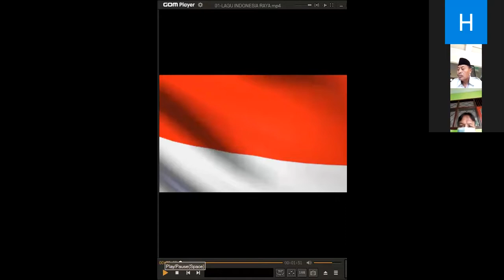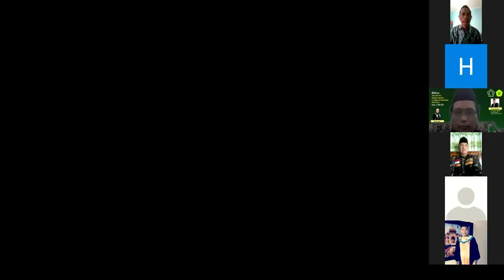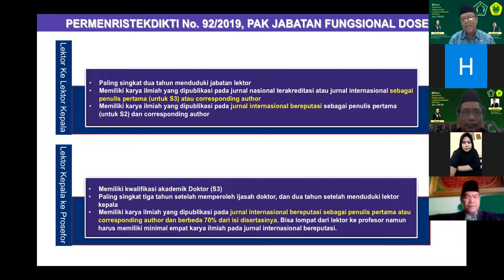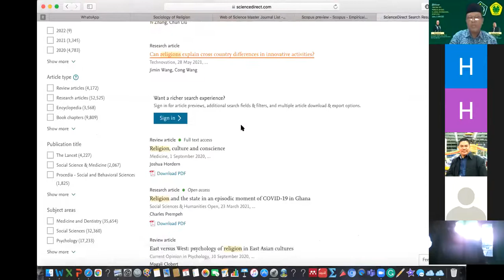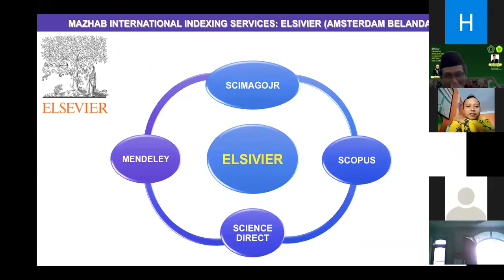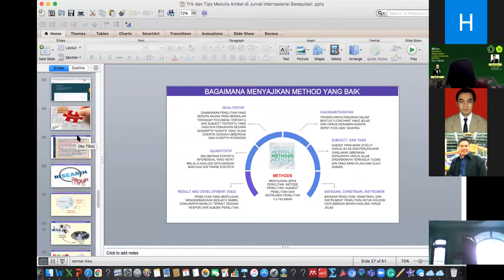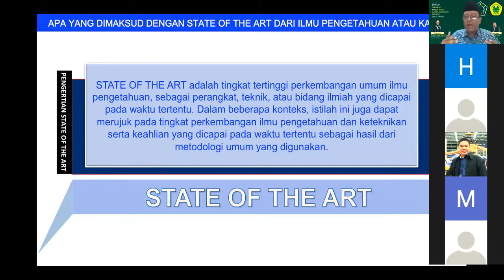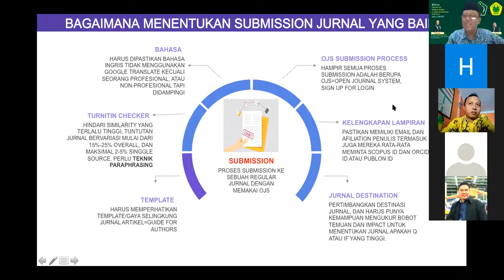Webinar "Trik dan Tips Menulis Artikel di Jurnal Internasional Bereputasi" oleh ISNU Jember dan UIJ